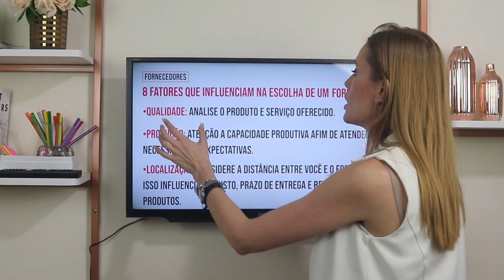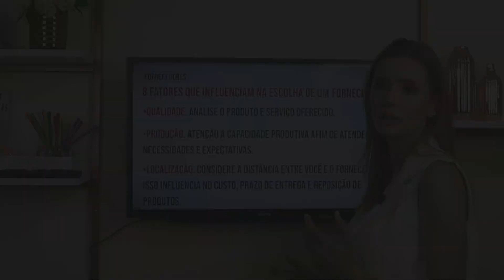Como Garantir a Qualidade dos Produtos em sua Loja de Roupas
Além de escolher com cuidado seus fornecedores, na hora da compra você não pode deixar de analisar a qualidade dos produtos em todos os detalhes. Isso te ajudará muito na precificação e na argumentação de venda das peças de roupas do seu negócio de Moda Feminina.